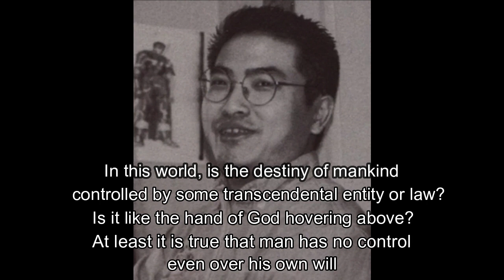XerDav - Serious Economic Problem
i was experimenting with genre fusion ideas again, and this was my attempt to try to blend elements of PsyTrance with Trap, so i could say i made "PsyTrap" lol... idk if i quite captured enough tropes of other genre, maybe moreso of Trap than PsyTrance, but hey, i tried at least.